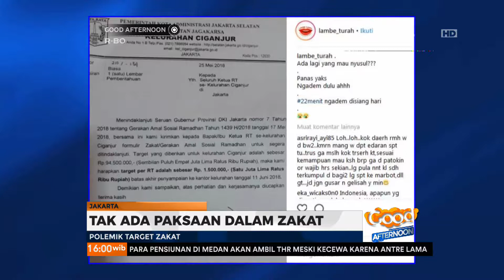Viral Surat Edaran Target Zakat